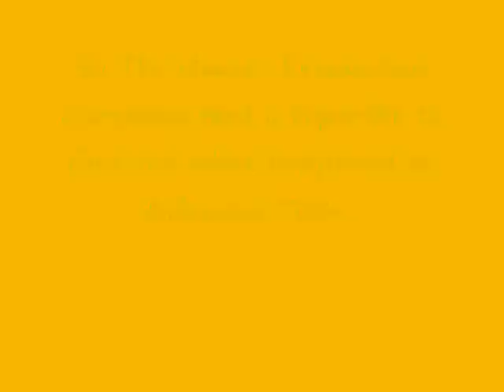Arkansas Tech: Love Story (Part 1)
One day two Arkansas Tech students disappeared their names Romeo of Basewell and Juliet of Nutt.  The Haaser Company sent in a report William S. Speare to host this documentary of the story of Romeo and Juliet